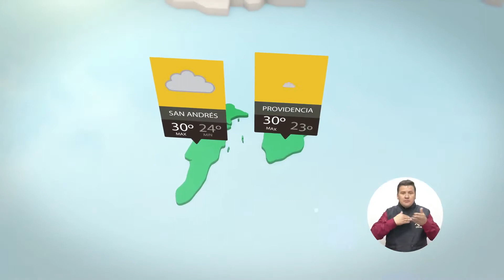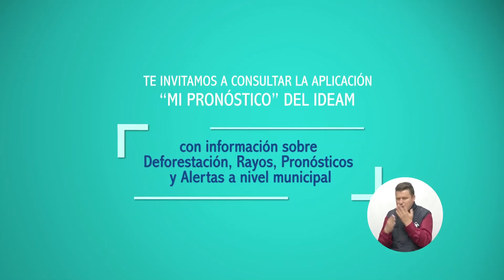Pronóstico del tiempo - Tarde del jueves 18 de enero de 2018